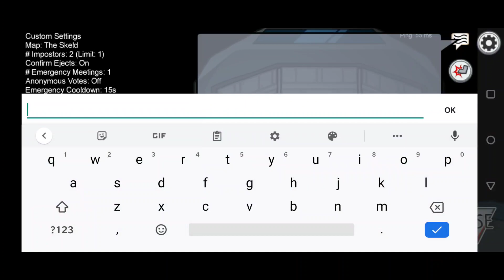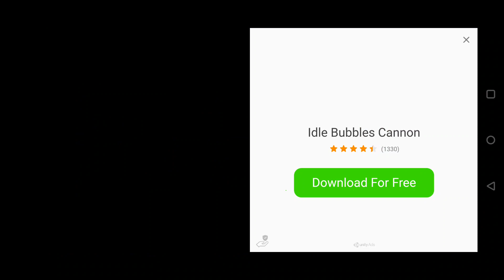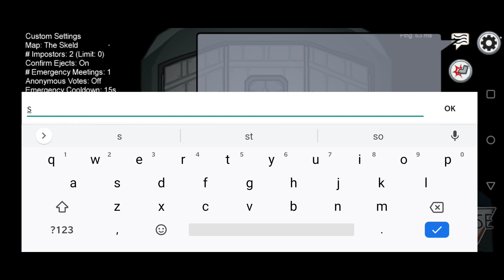SCP 5000 in Among Us